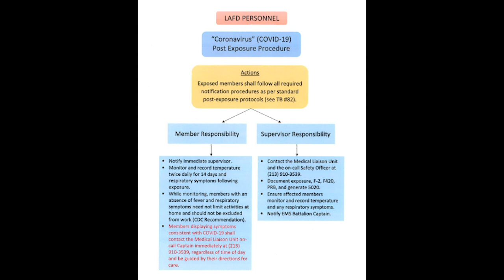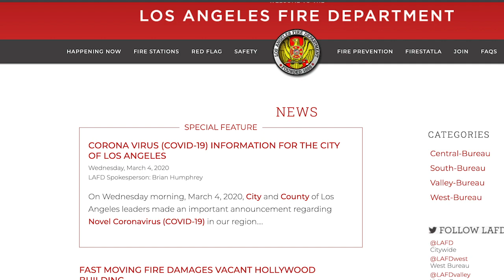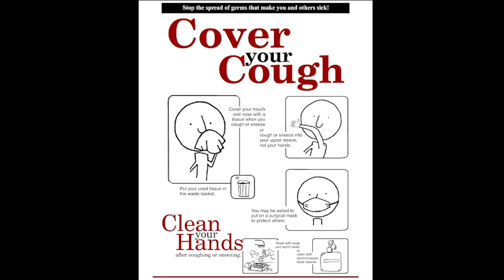LAFD Corona Virus Response March 7, 2020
Your Los Angeles Fire Department is always leaning forward to ensure we are best prepared for whatever may happen and it is no different when concerning a potential public health hazard. This video shares what we are doing about the recently declared state of emergency within the City of Los Angeles due to the Corona Virus COVID19